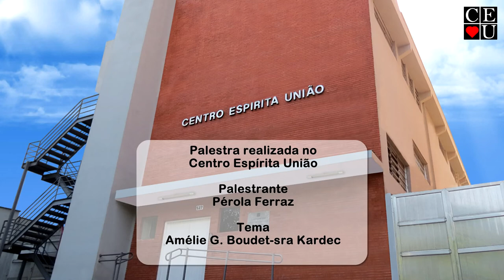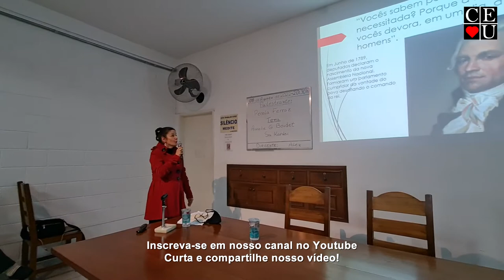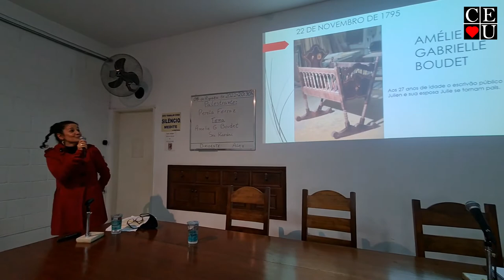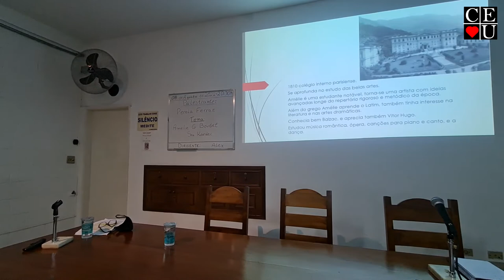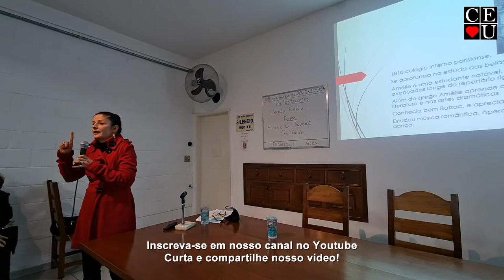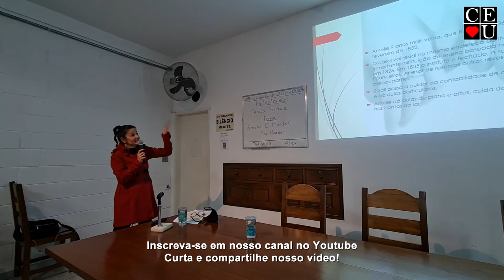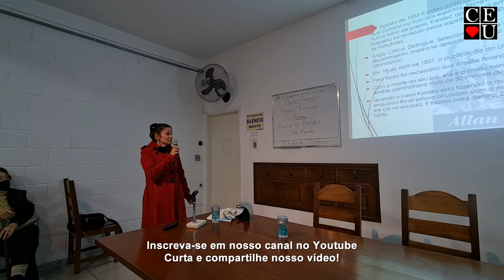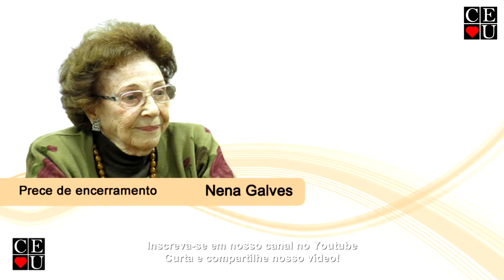Amélie G. Boudet-sra Kardec, palestra de Pérola Ferraz no Centro Espírita União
Palestrante: Pérola Ferraz
Tema: Amélie G. Boudet-sra Kardec
Data da gravação: 08/08/2022
Tempo: 42:25